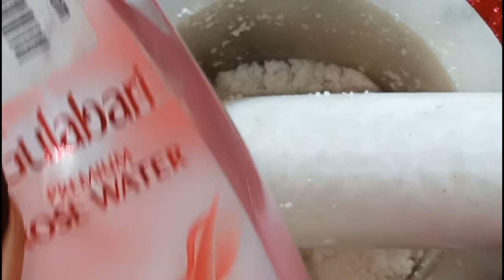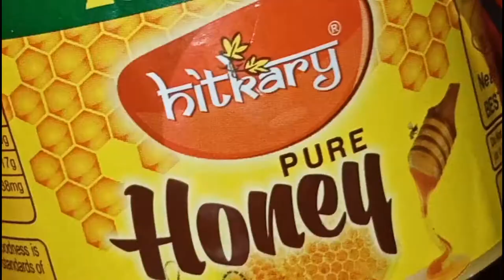Almond Hair pack for Thick Long Silky Shiny Soft Hair | Beauty Benefit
hello friends aaj maine aapke sath badam ka hair pack share kiya hai jo aapke balon ki Sabhi problem ko Dur Karega to iss hair growth pack ko jarur try karna aur agar aap ko meri video Pasand Aaye To please video ko like kar dena Sabhi Ke Sath share kar dena aur mere channel ko subscribe kar dena pass mein jo bell icon hai use bhi Jarur press kar dena Taki aapko mere aane wali videos ke notification Milte Rahe ...Thank you

and many more videos on my channel Beauty Benefit